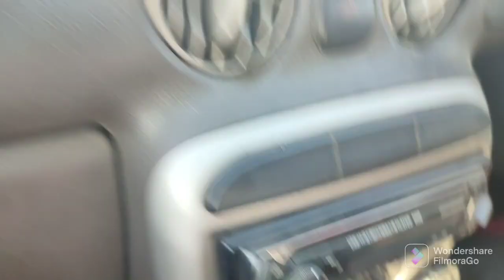Driving Barefoot...???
Hey guys! On your demand I have posted this video, what you think about it and how is your driving practice going on?

                       Challenge Accepted!!

online driving classes
skills for bigenners
u-turn